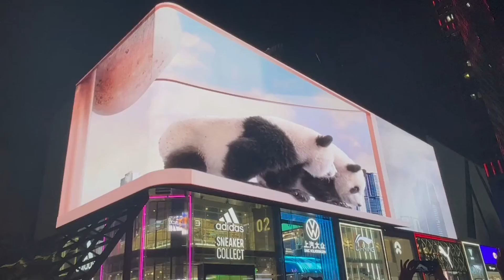Giant pandas in the big screen